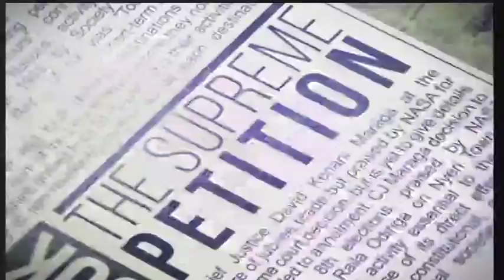Behind the headlines: Criminal gangs in Mombasa county (part 2)